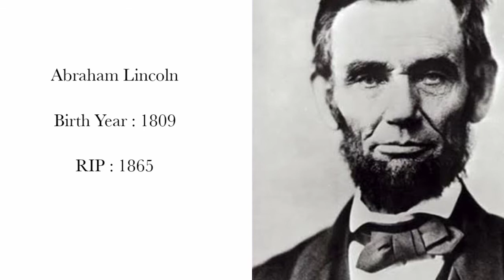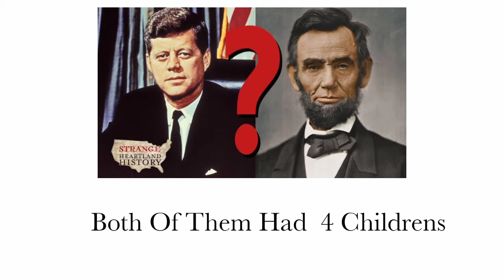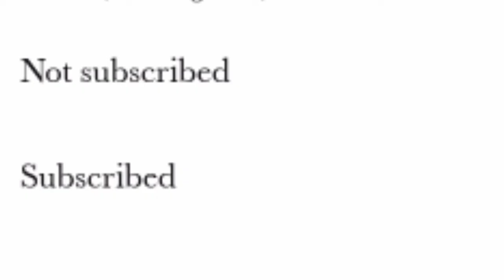3 Amazing Real Life Coincidence| Thug Life Part - 7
thug life tamil bigg boss 4 telugu bigg boss 4 tamil promo bigg boss 4 telugu promo tamil thug life